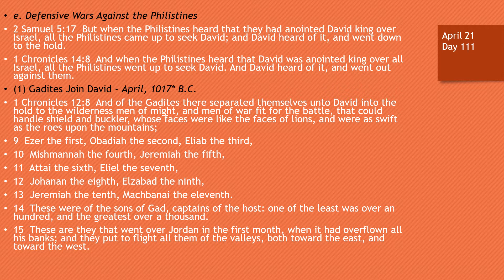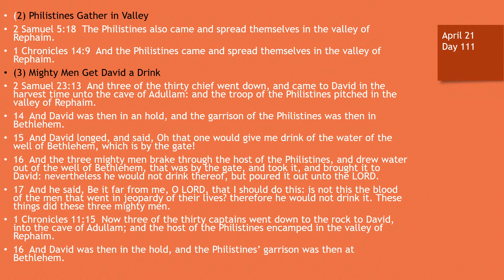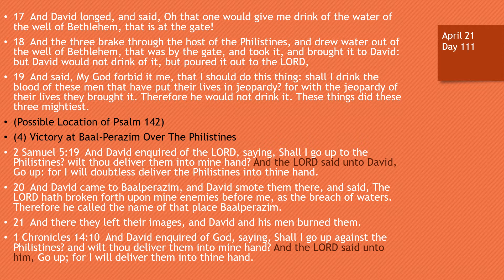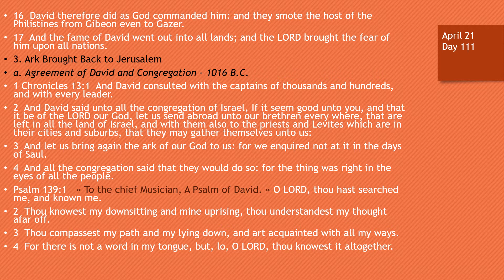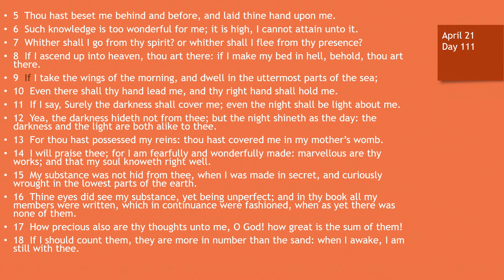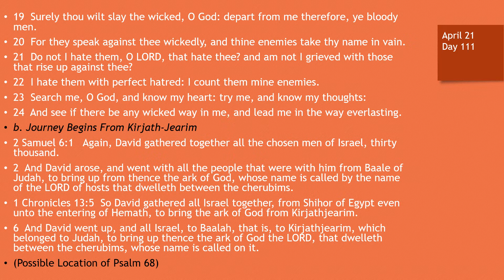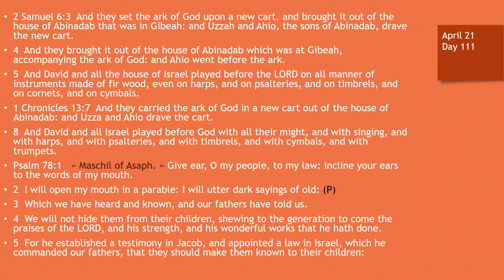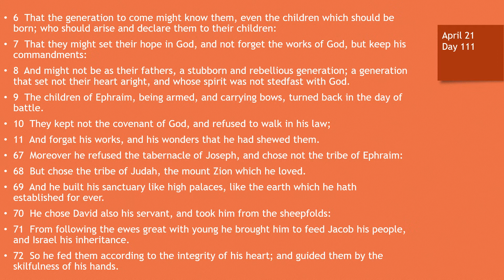Day 111 or April 21st - Dramatized Chronological Daily Bible Reading